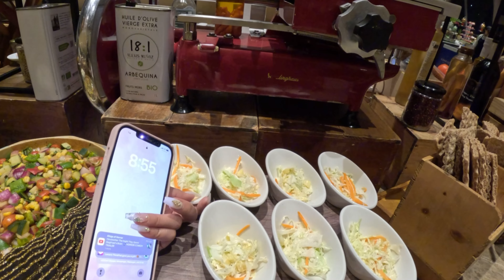Brasserie on 3 Buffet PART II | FOOD review by Filipina-American couple🇵🇭🇺🇸